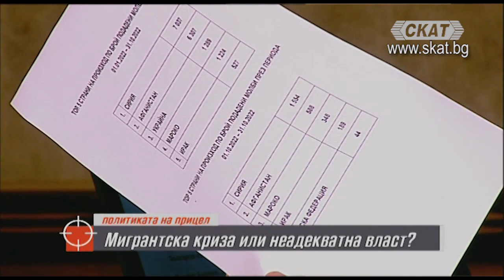Мигрантска криза или неадекватна власт?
Предаване: Политиката на прицел
Водещ: Ивелин Николов
Гост: Д-р Иван Миланов – експерт по въпросите на миграцията